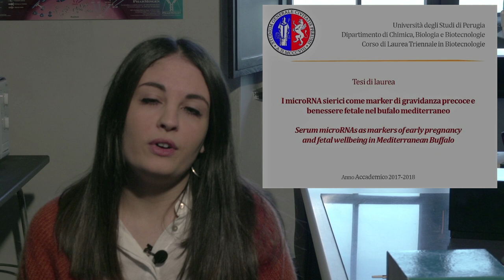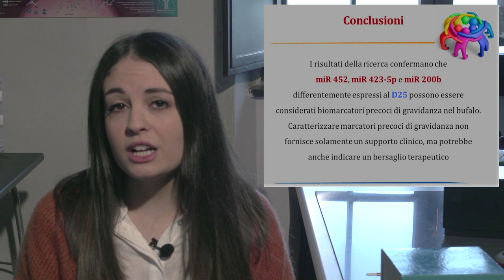Intervista a Michela Capurro sulla tesi: " Serum Microrna's in buffalo cows" 2019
Intervista a Michela Capurro sulla sua esperienza di tesista.
Tesi: Serum  Micrornas  in  buffalo  cows: Potential biomarkers of pregnancy - Dipartimento  di  Chimica, Biologia e Biotecnologie Università degli Studi Di Perugia. Tesi triennale in Biotecnologie - anno accademico 2017 / 2018